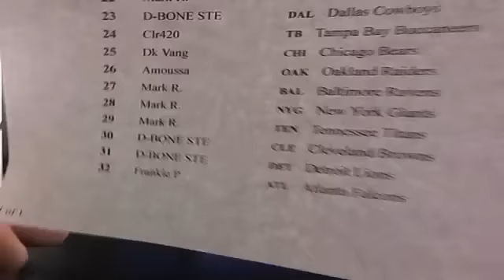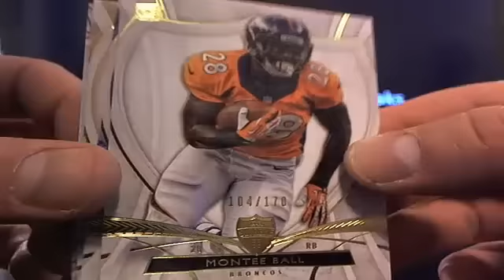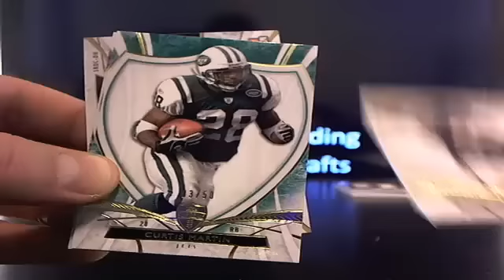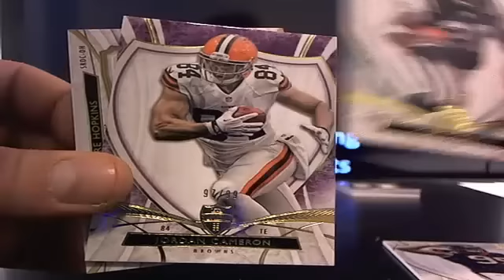UltimateBoxBreaks.com: 2013 Topps Supreme Dual Football Box Break 9&10